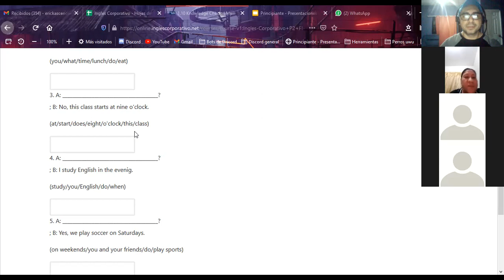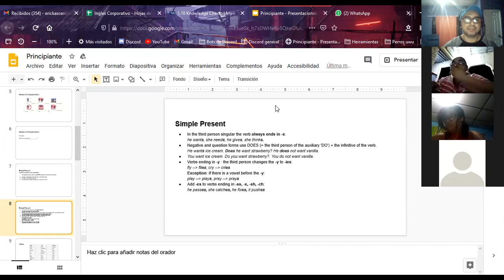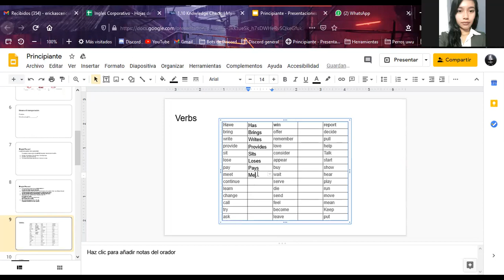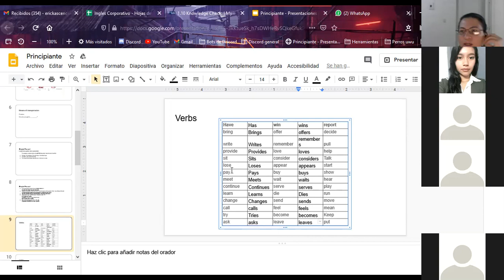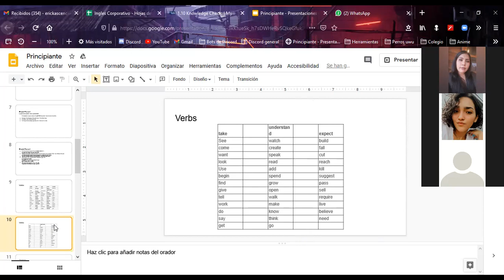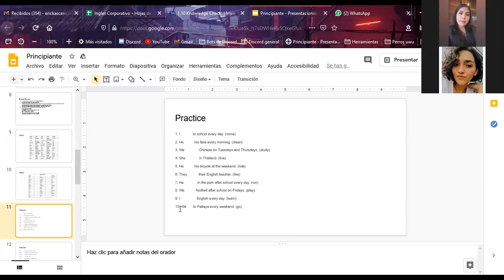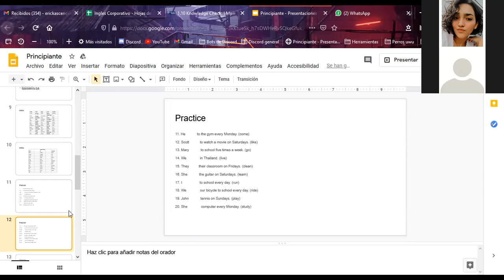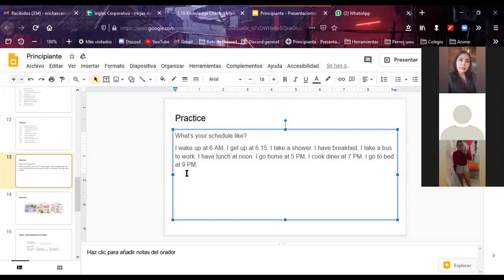Ingles Corporativo-P2-01-8-9-PM-11-20 Simple Present, Nov 17, 2020